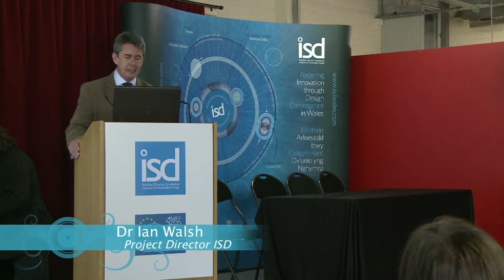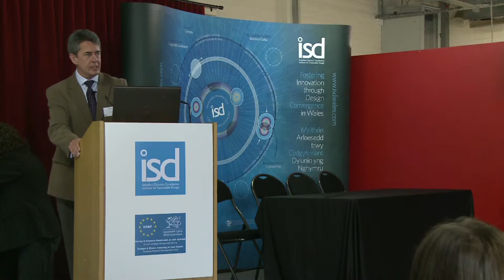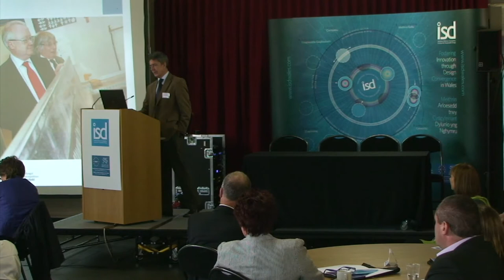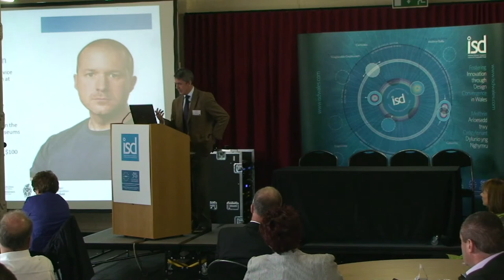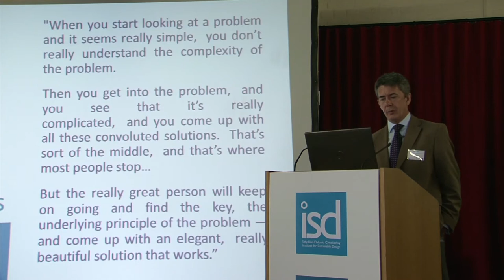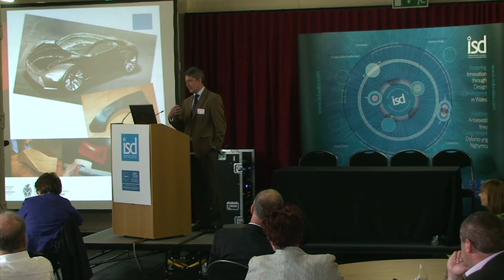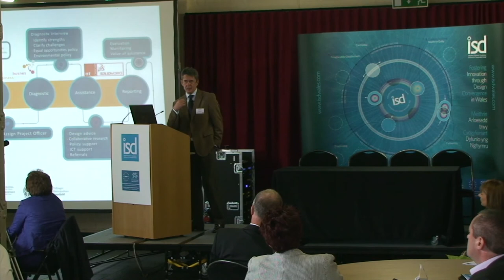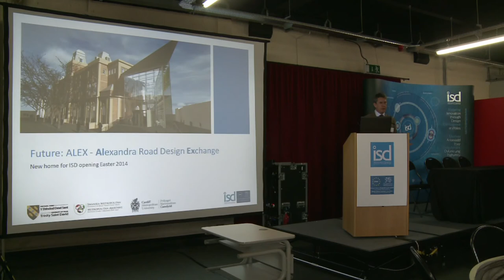Welcome & Introduction - Dr Ian Walsh